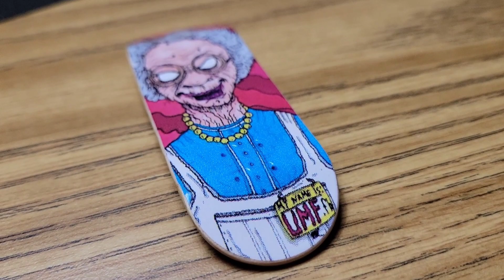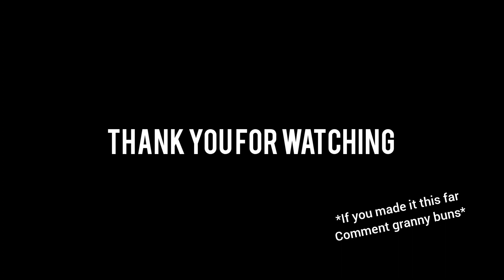(urmomsfavfb) fingerboard unboxing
0:00-intro
1:13-unboxing
5:58-setting up the deck
8:37-fingerboard clips

Hey guys thanks for clicking this video.
Im unboxing a deck from urmomsfavfb been wanting a deck from them just it was wrong timing till now, hope you guys enjoy